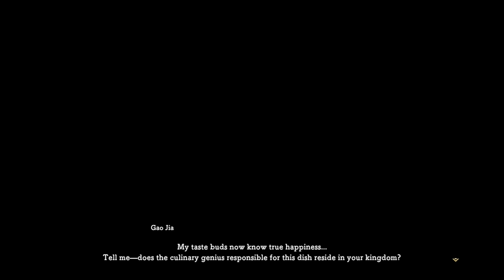Let's Play Ni No Kuni 2 - PC Gameplay Part 20 - Head Hunting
Welcome to the beautiful world of Ni no Kuni!

After being overthrown in a coup, the young king Evan sets out on an extraordinary quest to found a new kingdom, unite his world and protect its inhabitants from the dark forces that threaten them.

Join him on an unforgettable adventure which blurs the line between animated feature film and video game. Developed by LEVEL-5, Ni no Kuni II features enchanting character designs from the legendary artist Yoshiyuki Momose and a stirring soundtrack composed by the world-famous Joe Hisaishi.